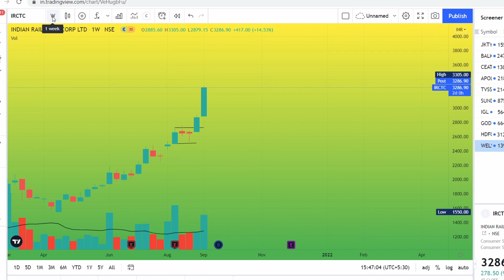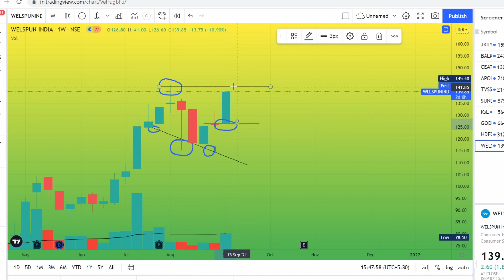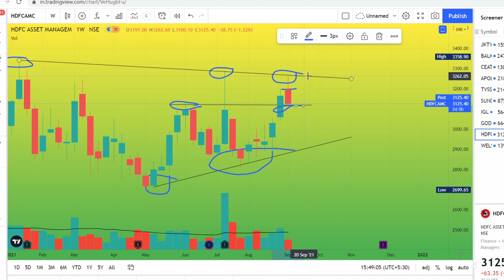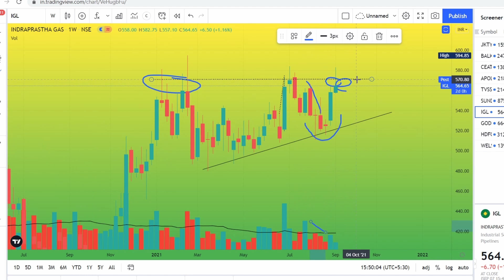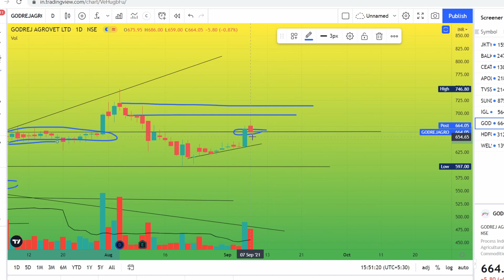BREAKOUT STOCKS | STOCKS TO BUY NOW | STOCKS FOR SWING TRADE | IGL | HDFC AMC | GODREJ AGRO | WELSPU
BREAKOUT STOCKS | STOCKS TO BUY NOW | STOCKS FOR SWING TRADE  | IGL | HDFC AMC | GODREJ AGRO | WELSPUN INDIA

BREAKOUT STOCKS | STOCKS TO BUY NOW | STOCKS FOR SWING TRADING | HCL TECH | HDFC BANK | AAVAS | SONATA TECH :

BREAKOUT STOCKS OF THE WEEK | STOCKS TO BUY NOW | GUJARAT GAS | HIL LTD | CSB BANK SHARE | PRAJ  IND :

BREAKOUT STOCKS | STOCKS TO BUY NOW | OBEROI REALTY | MARICO | JK CEMENTS | HDFC | DIXON TECHNOLOGY| SHREE PUSHKAR CHEMICALS

BREAKOUT STOCKS | STOCKS FOR SWING TRADING | CADILA HEALTHCARE  | GODREJ PROPERTIES| FINOLEX CABLES |

BROKERS I Use:

* KOTAK SECURITIES For Options
* ZERODHA FOR Equity Trading
* ANGEL BROKING And HDFC Securities

* BREAKOUT TRADING STARTEGY | SWING TRADING STRATEGIES | SWING TRADING STOCK

In This Video I Used Simple Technical Analysis, That Support and Resistance.
To Explain a Triangle Breakout.

DHARAMIKK COURSE REVIEW
DHARAMIK MEMBERSHIP
DHARAMIK  COURSE FREE DOWNLOAD
DHARAMIKK STOCK MARKET COURSE
DHARAMIK TRADING REVIEW
DHARAMIIK REVIEW
DHARAMIIK STOCK MARKET
DHARAMIIK COURSE
DHARAMIKK THAKKAR
DHARAMIK STOCK
DHARAMIK TRADING COURSE
BANKNIFTY options
trend trader exposed
BoomingBulls exposed
stock trading zerodha
intraday setup
intraday live trades
intraday stocks for tommorow
intraday trading zerodha
intraday strategies
trend trader karan
trend trader karan exposed
trend trader karan live trading
intraday 1 lakh profit
trend trader karan option strategy
trend trader karan rsi
trend trader karan support and resistance
power of stock option
power of stock exposed
power of stock live trading
power of stock 50 lakhs
power of stock option buying
power of stock intraday
power of stock rsi